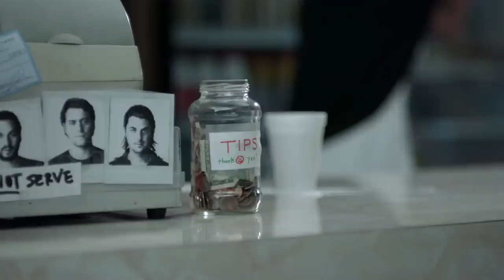OnPoint ft Swedish House Mafia - save the world (Kingston remix)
OnPoint on the beats